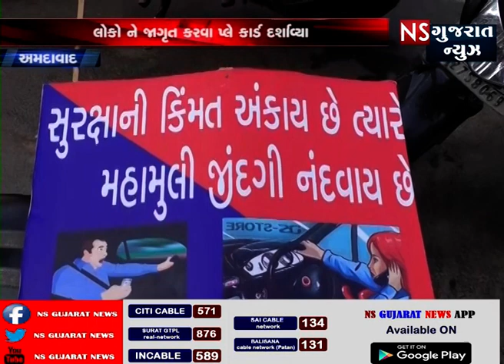અમદાવાદ માર્ગ સલામતી સપ્તાહ ની ઉજવણી || NS GUJARAT NEWS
અમદાવાદ પોલિસ દ્વારા લોકો ને જાગૃત કરવા માટે માર્ગ સ્લામતી સપ્તાહ ની ઉજવણી કરવામા આવે છે ત્યારે આજ રોજ પોલીસ દ્વારા બાઈક રેલી નું આયોજન કરવામાં આવ્યું